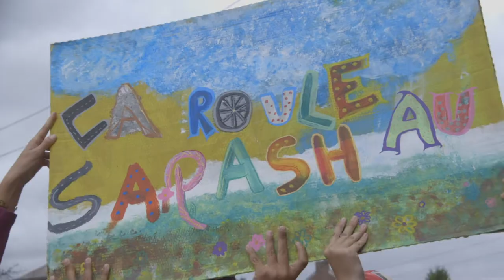Tour de France 2022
(Action Sociale)

🚵‍♀️ Le départ de la 6ème étape du Tour de France depuis Binche a été l’occasion, pour des centaines de bénéficiaires des Instituts pédagogiques Provinciaux, de vivre une journée hors du commun.
🚴🏽 Nous sommes allés à leur rencontre du côté de
Merbes-Sainte-Marie.